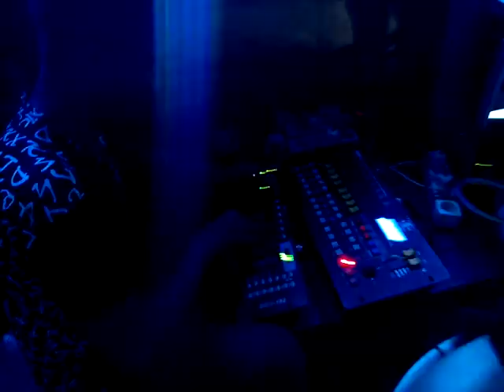Z-STAR DJ di pulo bandreng 2